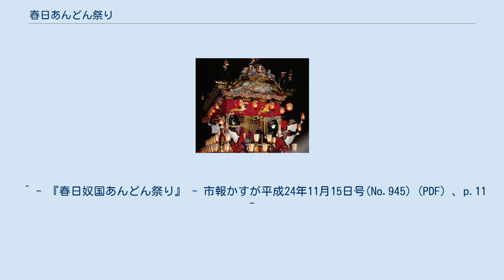春日あんどん祭り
春日あんどん祭り（かすがあんどんまつり）は福岡県春日市の春日公園で毎年10月に開催される祭りである。
 第1回は市制5周年記念行事の一つとして1977年10月に市民スポーツセンターで開催。
翌1978年の第2回からは8月に開催されるようになり、春日公園の開園後は春日公園が会場となった。
1979年第3回より地区と中央の二体制で祭りを開催する。
2010年までは花火大会が開催され、公園内の野球場には花火観覧のための有料観覧席を設けていた。
市内外から毎年10万人以上の観客が訪れる大規模な祭りとなり、会場最寄り駅であるJR春日駅では開催日に限り快速が臨時停車していた。
会場内およびJR春日駅・西鉄春日原駅周辺での観客の安全確保や、周辺部の生活環境の問題などから、2011年より名称が「春日奴国あんどん祭り」に変更され、花火大会が中止となり、10月の土日2日間の開催となった。
会場内にあんどんを灯し、古人を偲ぶ市民祭りとなった。
 第8回までを市役所が、第9回からを春日市商工会が、祭りの実行委員会事務局を運営する。
 ^ - 『春日奴国あんどん祭り』 - 市報かすが平成24年11月15日号(No.945) (PDF) 、p.11 -